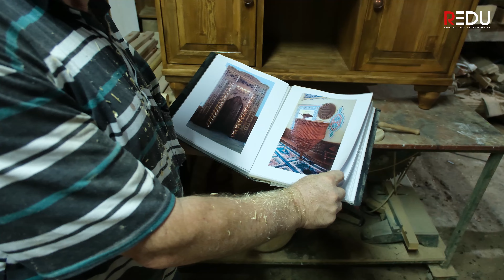Kaybolmuş Ustalıklar - Marangoz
Marangozluk, ahşapla çalışmanın en eski ve en yaygın biçimlerinden biridir. Ancak marangozluk da kendi içinde birçok alt dal ve uzmanlık alanına sahiptir. Mimber ve hutbe imalatı, cami, mescit ve dini mekanlar için özel olarak tasarlanmış ve üretilmiş ahşap yapıları ifade eder. Bu tür üretimler, marangozlukta özel bir yere sahip ve oldukça fazla beceri, deneyim ve sanatsal yaratıcılık gerektirir.